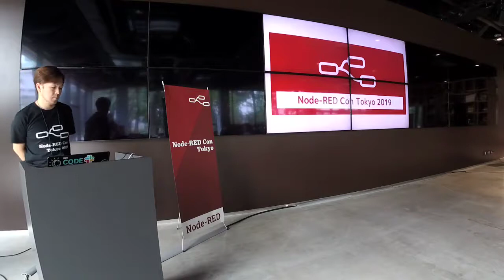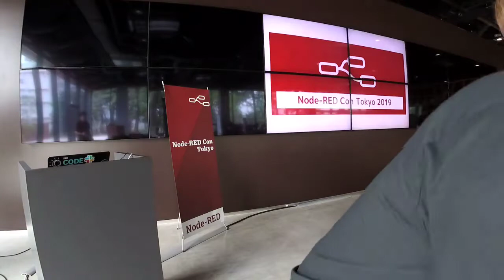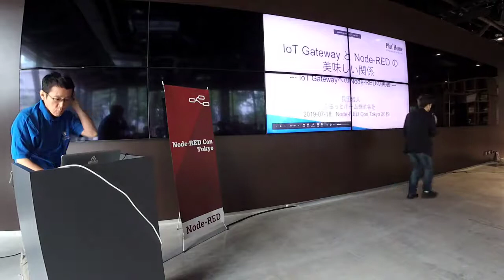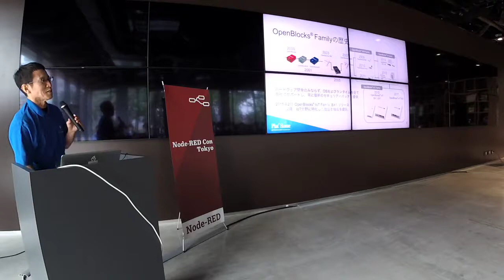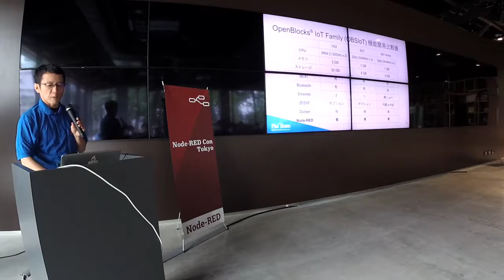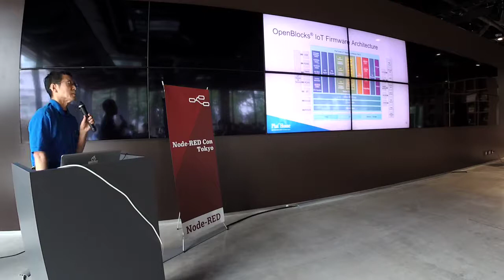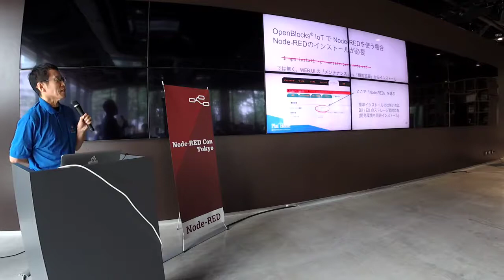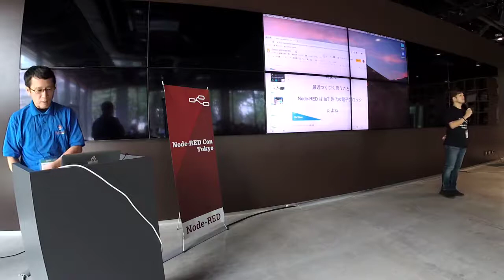(A1) 2019/7/18 Node-RED Con Tokyo 2019